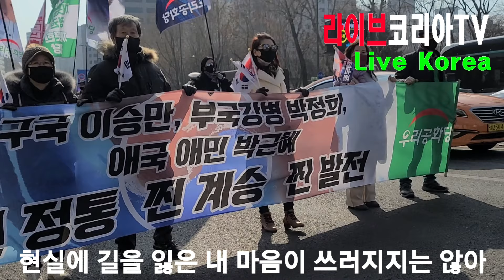현실을 살아가는..무척 힘들거야